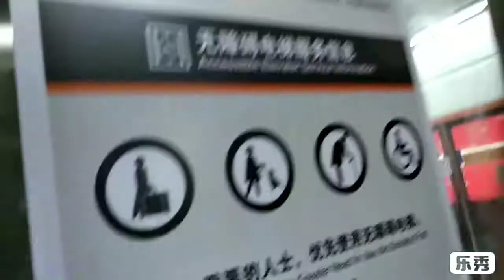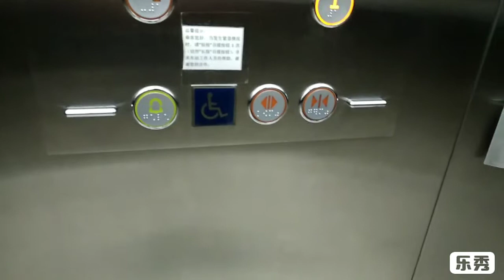2 Shanghai Mitsubishi elevators at Xiamen Metro Line 1 Wenzao Station Xiamen Fujian China